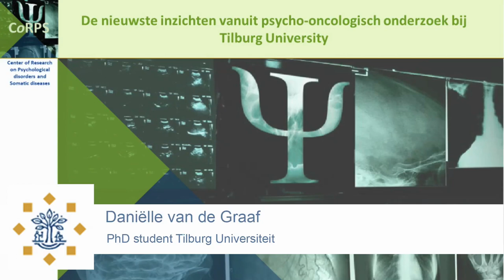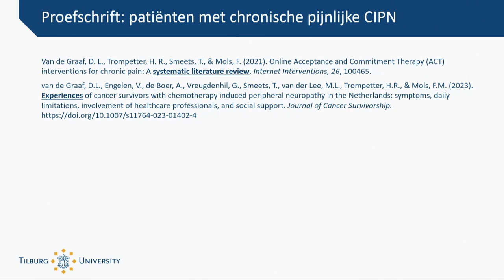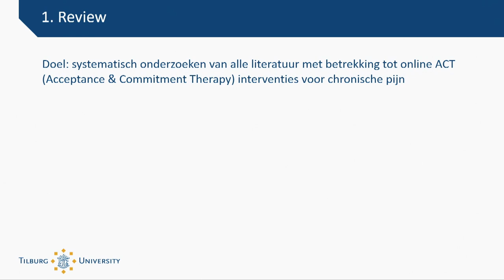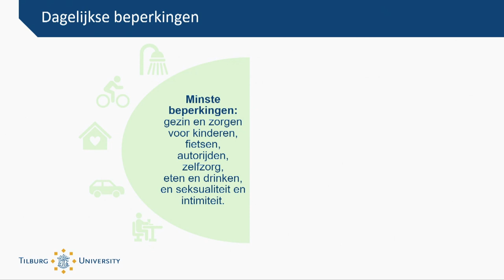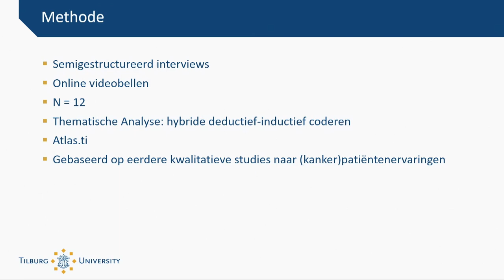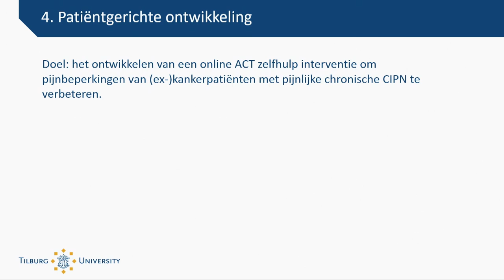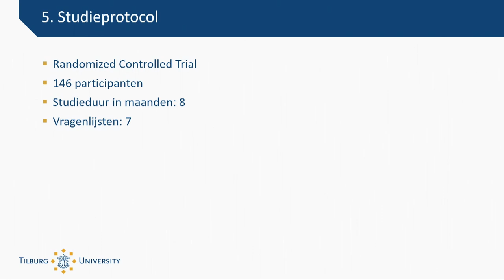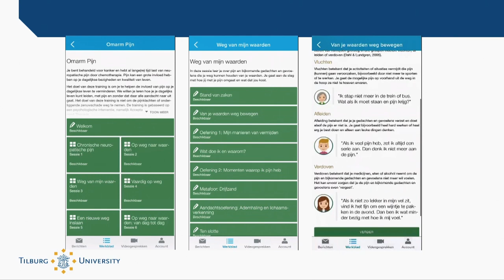Webinar Danielle van de Graaf